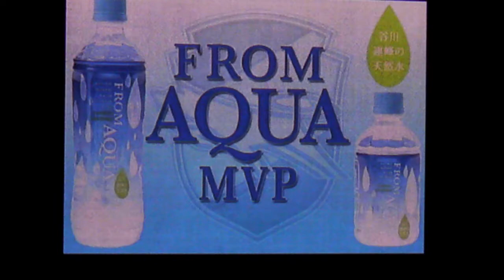ジェフ千葉'13 vs熊本@フクアリ FromAQUA MVP 田中佑昌インタビュー 20,Oct,2013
After the match. From AQUA MVP interview.
MF No.6 Yusuke Tanaka!
試合後のFromAQUA MVPインタビュー。
MF No.6 田中佑昌選手。

2013 J-League Division2 #37
JEF United Ichihara Chiba
6-0!
Roasso Kumamoto
JEF's Goal：
Y.Tanaka 33'
Kempes 35'
S.Takahashi 38'
Kempes 52'
Kempes 67'
T.Morimoto 90'
@Fukuda Denshi Arena,Chiba,Japan
Sun 20 Oct 2013 K.O.16:00
Att：7,345